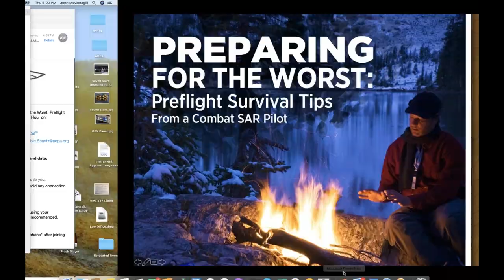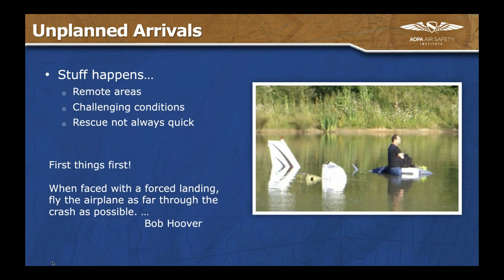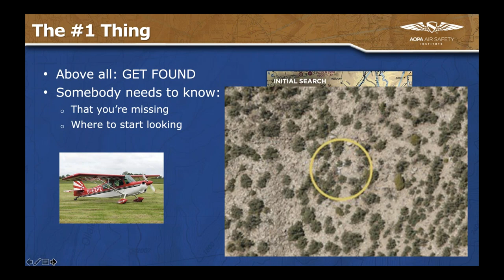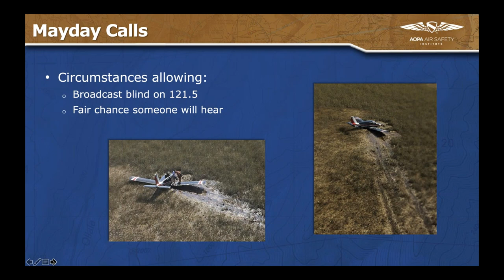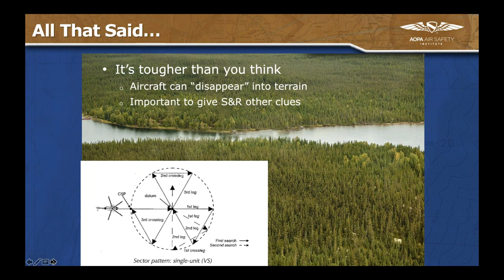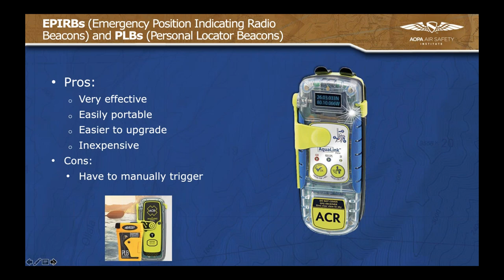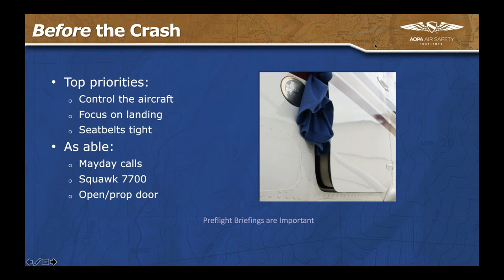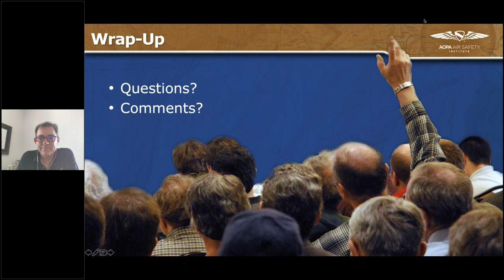Webinar: Preparing for the Worst: Part I - Preflight Survival Tips from a Combat SAR Pilot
We all want to believe the worst won’t happen to us, but as safe pilots, we need to prepare for the possibility of an unscheduled off-airport landing. Join John “Bart” McGonagill, a veteran USAF Combat SAR Pilot, as he introduces tips that will help you better prepare for surviving a forced landing. This is the first episode of a two-part series and will cover preflight to the off-airport landing.